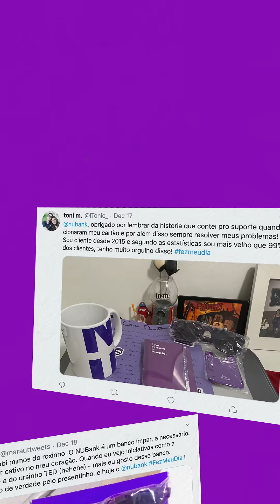🎁 Top 3 WOWs que fizemos em 2019 | Nubank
Você sabe o que é o WOW do Nubank?

Muitas vezes quando conversamos ou interagimos com nossos clientes acabamos conhecendo um pouco mais sobre suas histórias. Algumas delas são simplesmente fantásticas e a primeira reação possível é dizer WOW.

WOW é uma forma de dizer para cada cliente que estamos ali por perto e queremos fazer parte do dia a dia. Pode ser com uma carta, com uma cartela de adesivos, uma cesta de café da manhã, uma fantasia viking ou uma pizza.

Nós já enviamos mais de 12 mil WOWs e estamos preparados para mandar mais ainda em em 2020.